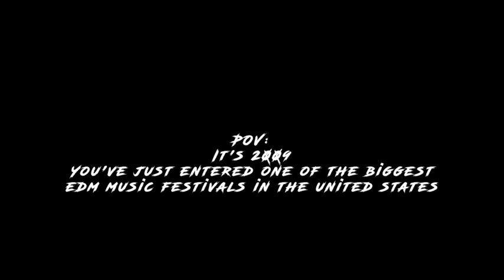Throwback to Electric Daisy Carnival 2009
Welcome to FestiVids, where I share personal video clips and content taken at numerous music concerts, festivals, and events!

Take a trip back with me to the Electric Daisy Carnival of 2009, held at the Los Angeles Memorial Coliseum. Included at the beginning of the video is the official promotional video released by Insomniac Events. Once I heard @Rank1OfficialMusic 'L.E.D. There Be Light', I knew I absolutely HAD to attend!

This was the first EDM festival I attended and certainly has tons of memories associated with it. Please be mindful that this was recorded with a prehistoric potato, so the audio and video quality definitely leaves a lot to be desired.

It's amazing to see what the @InsomniacEvents  team led by @pasqualerotella has grown the Electric Daisy Festival into, and though I feel I attended in the early years, EDC got its start in 1994 at the Shrine Expo Hall in Downtown LA.